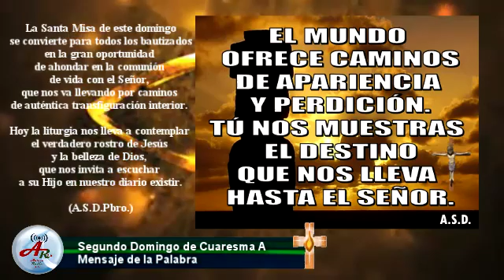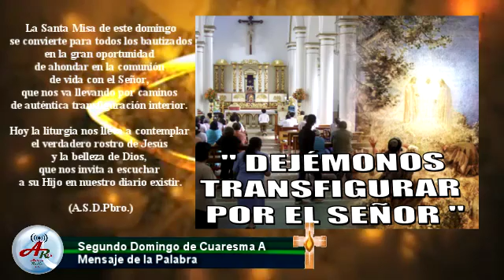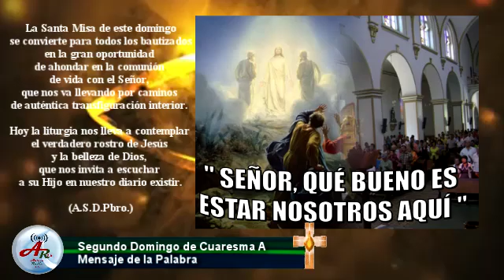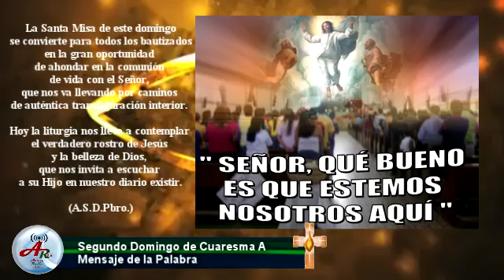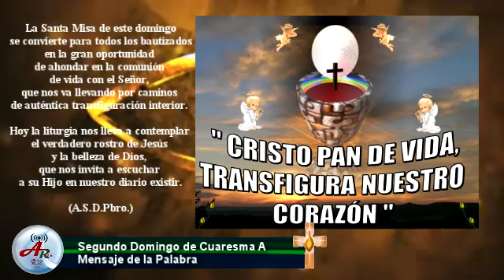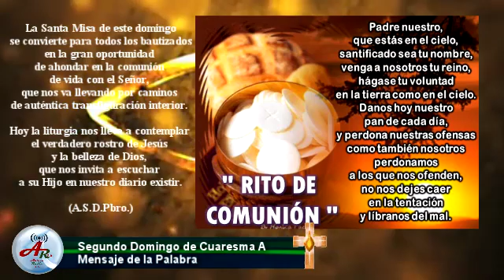SEGUNDO DOMINGO DE CUARESMA A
La Santa Misa de este domingo se convierte para todos los bautizados en la gran oportunidad de ahondar en la comunión de vida con el Señor, que nos va llevando por caminos de auténtica transfiguración interior. Hoy la liturgia nos lleva a contemplar el verdadero rostro de Jesús y la belleza de Dios, que nos invita a escuchar a su Hijo en nuestro diario existir. Él nos enseña a afrontar las dificultades con la mirada fija en su gloria. Que la belleza de Dios se refleje en nosotros y vayamos reanimados a anunciar en este mundo tan desfigurado, que la transfiguración es un anticipo de lo que seremos.